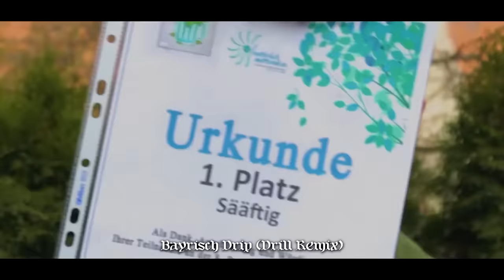SÄÄFTIG - Bayrisch Drip (DRILL REMIX) prod. by Philemon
Prod by @Philemon454
Mixed: Philemon & Sääftig
Master: Sääftig
Coverart/ Thumbnail: Sääftig

[Hook]
Eure Tracks: Skip, skip, skip
Alles, wos i schraib, wird der nächste Hit, Hit
Hab' a Moaß dabei und ich kipp', kipp', kipp', kipp'
Alles, was ich brauch', ist der Bayrisch-Drip, Drip

[Part]
Meine ganze Gang am chillen, meine Besten
Butterbrot mit Weed, ja, das musst du testen
Junge, meine Vibes sind so schön, so geschmeidig
Noch 'ne Bretze mit Salz macht dich neidisch
Und ich zeig' dir, du Depp, du Depp, du Drecksau
Ploatz eins in der Landesgartenschau
Bist ned bessa als da Rest, die konnste net seh'n
Mit zerissna Husn kannst glei wieder geh'n

[Bridge]
Bayrische Kultur, die is für mich besser als alles, was ihr grade macht
I chill' mit Brüdern, des Liter, die Moaß, die Weißbier, des is alles geschafft
All meine Freinde, die sagen: „Der Sääftig, der Beste, der Nice macht New Shit“
Deutschland is ready – ist Deutschland ready für Trap mit der Bayrischen Lyrics?

[Bridge]
Joxilidido
Die Madels sin scho fort
Wir buffa in da Nocht
Des Saufen mocht mi stoark
Joxilidido (Skip, skip, skip)
Da sam ma wieder do (Nächste Hit, Hit)
Wir Wir buffa in da Nocht (Kipp', kipp', kipp', kipp')
Des Saufen mocht mi stoark (Bayrisch-Drip, Drip)

SÄÄFTIG - Bayrisch Drip (Musikvideo)